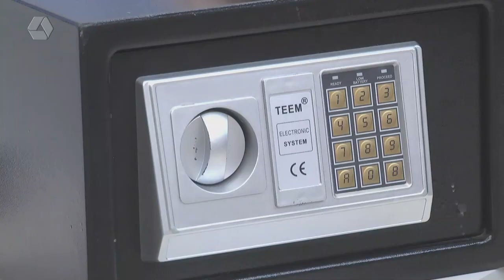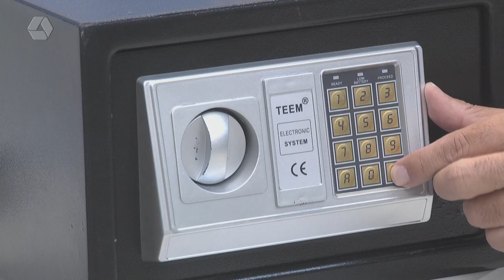Três internautas não acertam a senha da promoção ‘O Cofre’